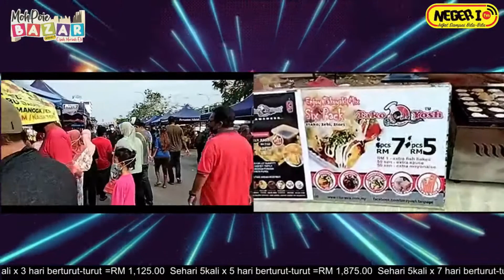Moh Poie Bazar : Dataran Segar, Lukut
Temui penyampai NEGERIfm di bazar yang terpilih menerusi program Moh Poie Bazar..